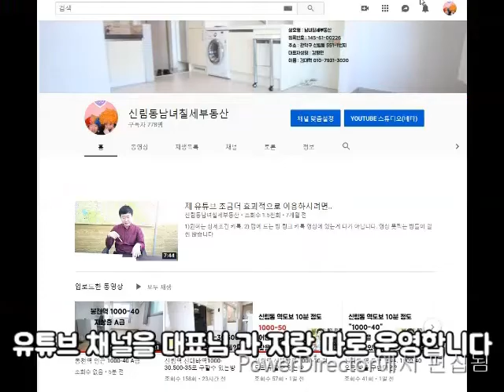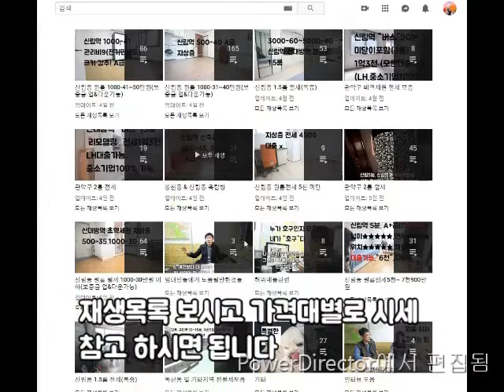봉천동 원룸 700M 500-40.채광좋은 방